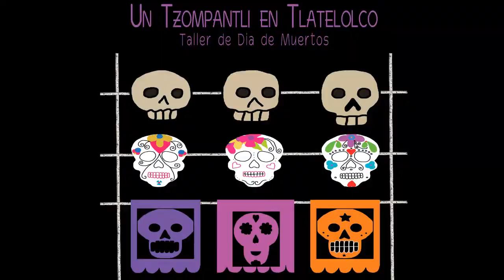Taller de Día de Muertos 2015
Taller de Día de Muertos que organiza la Zona Arqueológica Tlatelolco, dirigido a niños de entre 5 y 11 años, así como adultos mayores de 25 años.
Entre los objetivos del taller está fomentar las reuniones y disfrute familiar de los recintos culturales.
En esta ocasión se contó con la participación del cuentacuentos Fermín Camacho Lara.